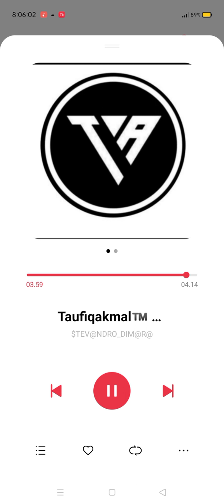CMC Taufiqakmal™️ - DISKO - FUNNY QUIRKY COMEDY (REMIX) - New 2k22